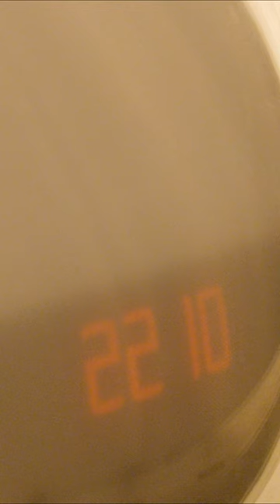SLAAP LEKKER SCHATJE 😂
In deze Sketch gaat Mahmut een nachtje slapen bij zijn buurman.

Buurman: Edo Brunner
Camera: Jean-Paul Corsius
Geluid: Ivo Bemelmans
Edit: Editfast

Afspeellijsten:
Alle Marokkaan Geeft Rijles Seizoenen:

Welkom op mijn kanaal. Hier vind je comedy sketches met verschillende typetjes!

Deze video bevat een betaalde samenwerking met Emma Sleep.